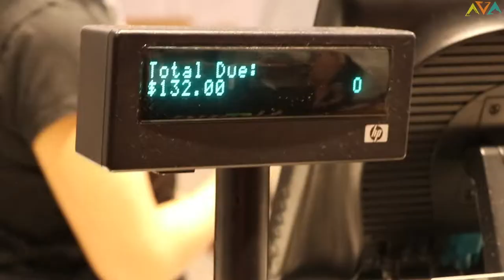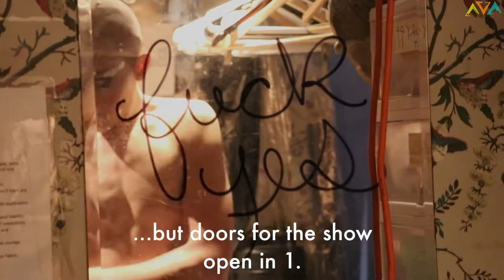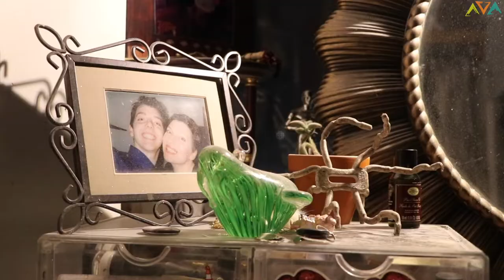A Day in the FABULOUS Life of a NYC DRAG QUEEN - Madame Vivien V at House of Yes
What does a drag queen think when she's taking off her makeup at 5 am?

We spent a long day with Madame Vivien V, the resident door queen at NYC's legendary House of YES, to see what it takes to be so fabulous.

Turns out being fabulous is hard work.

Stop by the incomparable House of YES to meet Madame Vivien V almost any night of the week - or check out her page for other performance dates.

And most importantly, stay fabulous!